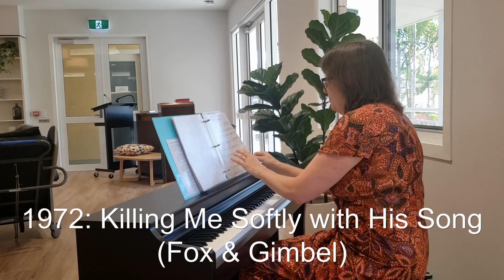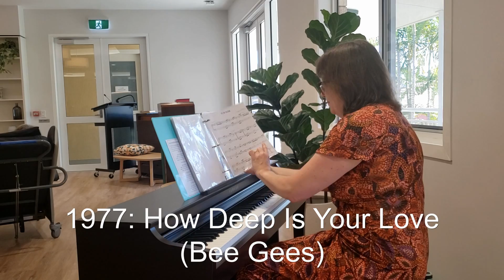Janoah Gardens piano recital - May 4th, 2023 (Karen / Kazzaville)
Karen Sculley @ Janoah Gardens—May 4, 2023 @ 10:30am

As humans, our ultimate desires are for goodness, truth, and beauty. I hope that these beautiful songs today will stir your heart towards the Source of all goodness, truth, and beauty, Christ Jesus! “God has made everything beautiful for its own time” (Ecclesiastes 3:11)

1931: As Time Goes By (“Casablanca”)
1938: Over the Rainbow (“The Wizard of Oz”)
1943: Oh, What a Beautiful Mornin’ (“Oklahoma!”)
1959: My Favorite Things (“The Sound of Music”)

1960: Where Is Love? (“Oliver”)
1965: Shadow of Your Smile (“The Sandpiper”)
1966: Linus and Lucy (“A Charlie Brown Christmas”)
1967: Leaving on a Jet Plane (John Denver)

Canon in D (Pachelbel)

1969: Bridge Over Troubled Water (Simon & Garfunkel)
1970: Where Do I Begin (“Love Story”)
1972: Killing Me Softly with His Song (Fox & Gimbel)
1977: How Deep Is Your Love (Bee Gees)

Für Elise (Beethoven)

1981: Chariots of Fire (Vangelis)
1986: Take My Breath Away (“Top Gun”)
1996: The Prayer (Sager & Foster)
2002: You Raise Me Up (Løvland & Graham)

About fifty people were in attendance, including my wonderful husband / videographer Paul, loving mother-in-law Rhona, encouraging sister-in-law Cathy, beautiful new and old friends who live at Janoah Gardens along with some of the lovely staff. There was joy, there were tears . . . all glory to God!